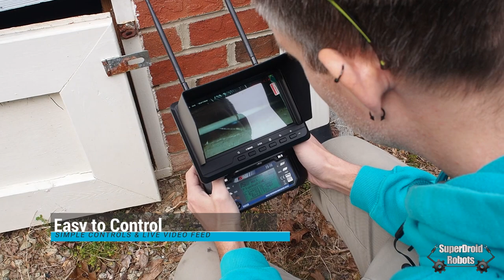The GPK-32 Inspection Robot | Inspect Crawlspaces, Air Ducts, Drop Ceilings, and More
A small bot can make a big difference. Robots have been working their way into the inspection industry for years and our GPK's have been a part of it every step of the way. These compact crawlers have become a go-to tool for everything from crawlspace inspections to industrial maintenance checks.

The GPK line offers variety to fit your needs. Our goal at SuperDroid Robots is to make your job easier, safer, and more efficient.